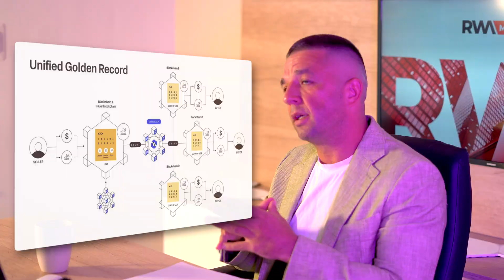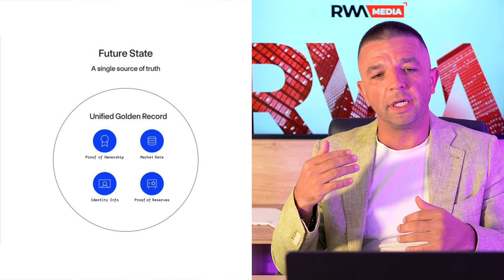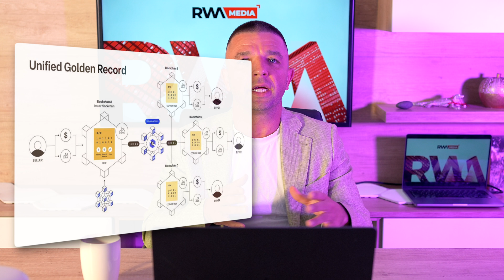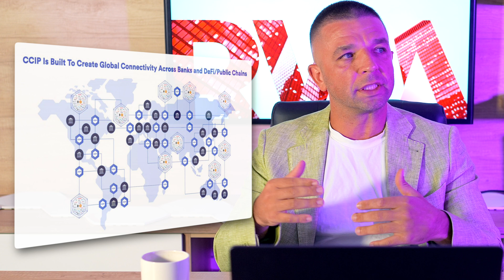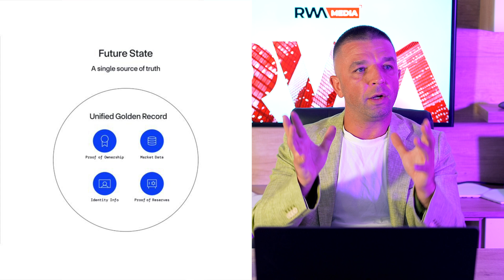The $12 Billion RWA Market and Chainlink's Unified Golden Record Explained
The Real World Asset (RWA) market is expanding rapidly, surpassing $12 billion in value💰. This video explores the growing potential of tokenization🌐 in bringing traditional finance (CeFi) assets like private credit and US Treasuries on-chain. Learn how tokenization is revolutionizing finance by bridging CeFi and decentralized finance (DeFi), enabling transparency, security, and efficiency.

The video delves into Chainlink's "Unified Golden Record" concept, which integrates proof of ownership, market data📊, identity information🆔, and proof of reserves into tokenized assets. This breakthrough ensures a high level of trust and transparency, helping to mitigate fraud and provide investors with a clear understanding of asset ownership. Explore how Chainlink and other institutions🏛️ are standardizing tokenization and shaping the future of on-chain finance.

Timecode:
0:06 – RWA Media and Analytics Resources
0:28 – RWA Market Value Surpasses $12 Billion
2:03 – Importance of Storing Asset Data on Blockchain
2:52 – Introduction to Chainlink's Unified Golden Record
3:10 – Integration of STO Development with Chainlink
4:04 – Four Key Data Types in Tokenized Assets
5:01 – The Problem of Asset Ownership in RWA Projects
5:44 – Market Data and Token Liquidity
6:00 – Chainlink's Role in Standardizing Smart Contracts
7:08 – Proof of Reserves and Its Importance
8:00 – FTX Example and the Importance of Proof of Reserves
9:42 – Unified Golden Record and Its Role in Providing Trust
11:14 – Combining Proof of Ownership, Market Data, and Identity
12:01 – Unified Golden Record Becoming a Global Standard

Your support helps us share more about digital assets and tokenization. Thank you for being with us!